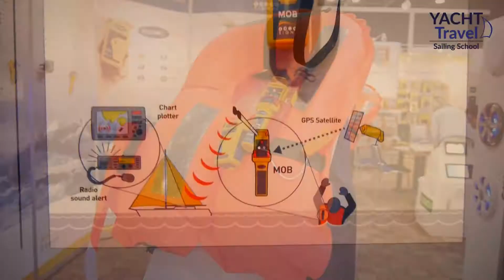Обзор современных сигнально-спасательных средств на яхте.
Андрей Храпаль, инструктор яхтенной школы Yacht Travel, рассказывает о разновидностях современного сигнального оборудования на яхте, которое используется в случае бедствия.